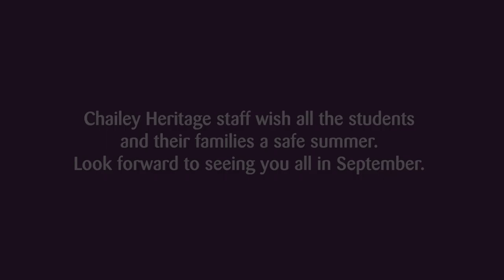Walking On Sunshine Makaton ☀️ || Chailey Heritage Foundation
After all of the amazing feedback from the last Makaton video, we felt as if we had to create another video! All of the staff at Chailey Heritage Foundation got involved in making this Makaton video to the song Walking On Sunshine! Well done everyone.